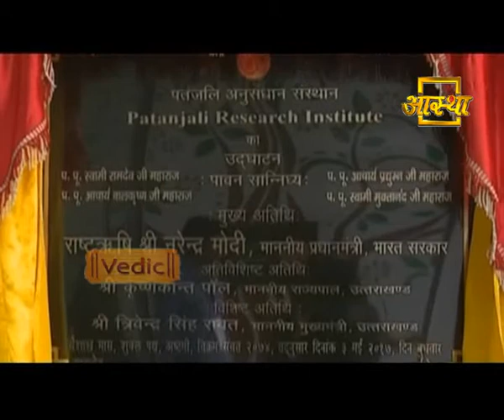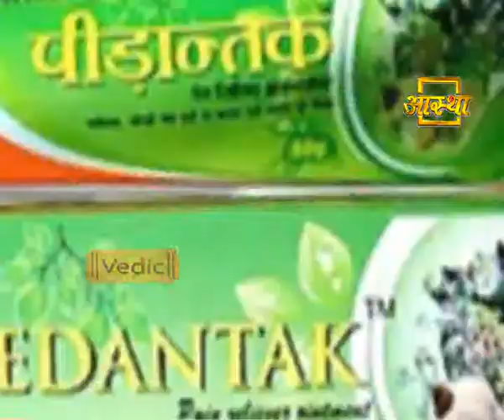ठंड से बचने के उपाय: स्वामी रामदेव | 14 Jan 2018 (Part 1)